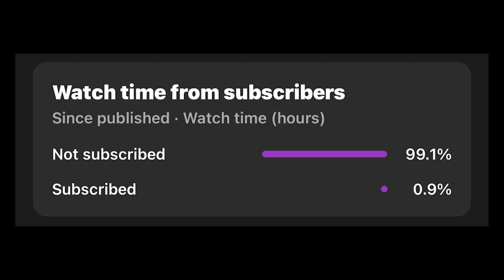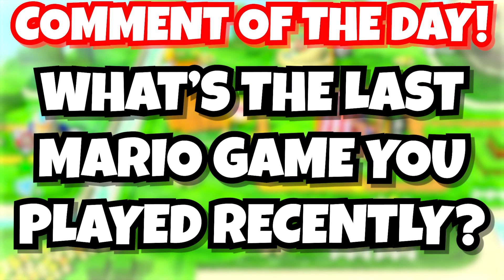Super Mario 3D World: But Every Time I DIE I RESET The Game!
In this fun challenge you will see me go head-to-head with one of my hardest challenges yet. Everytime I Die I have to Reset the Entire Game... Will I succeed? or will I fail? Stick around to find out! It goes a long way :)

tags ignore-